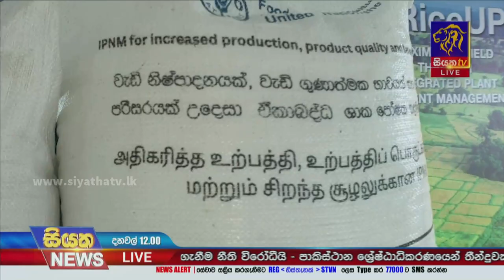ශ්‍රී ලංකාවේ ආහාර සුරක්ෂිතභාවය ශක්තිමත් කිරීමට නව වැඩපිළිවෙලක් | Siyatha News